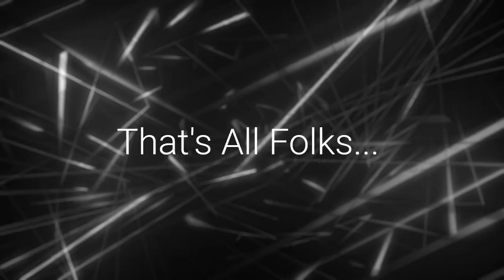No Man's Sky (PC) Using Glyphs without playing to get Glyphs in "god" mode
Save File Editor Magic to get all the Glyphs, then jump to a new Galaxy using a Magic Set of Glyphs that take you to the center of every Galaxy via Portal Travel.